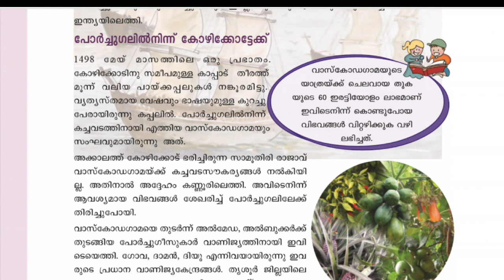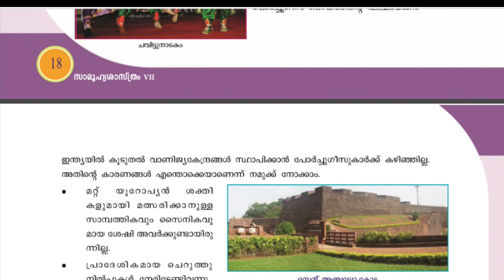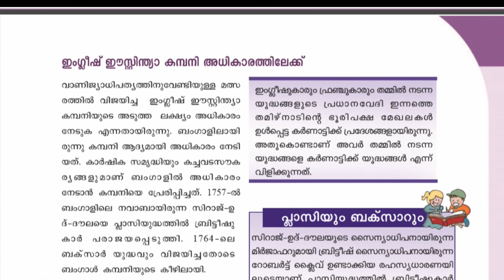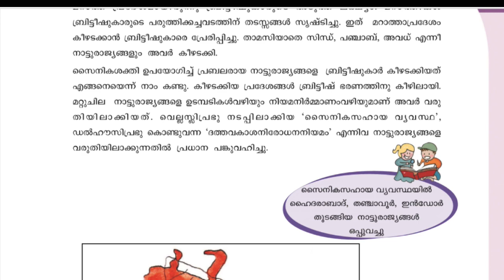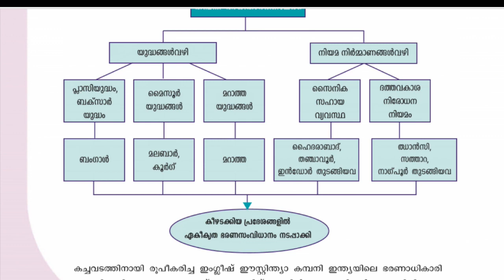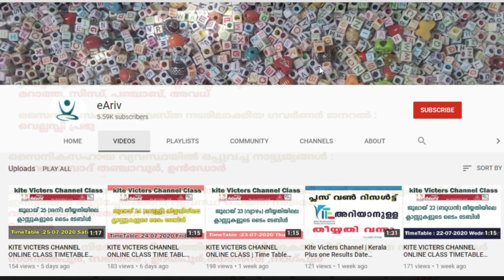KITE VICTERS CHANNEL CLASS | STD-7,Social Science |Chapter-2 |PDF Notes |(First Bell-ഫസ്റ്റ് ബെല്‍)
ഈ വീഡോയോവിൽ ഉൾക്കൊള്ളിച്ചിരിക്കുന്ന നോട്ടുകൾ നിങ്ങള്ക്ക് ലഭിക്കാൻ താഴെ കാണുന്ന ലിങ്കിൽ ക്ലിക്ക് ചെയ്യുക